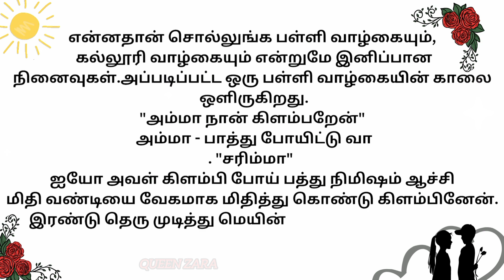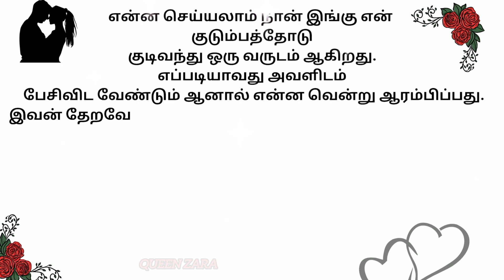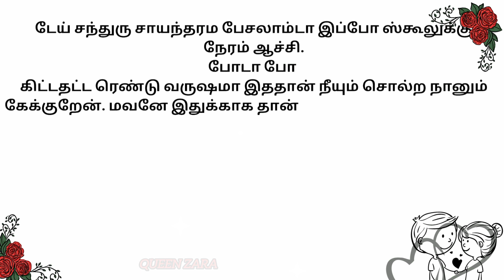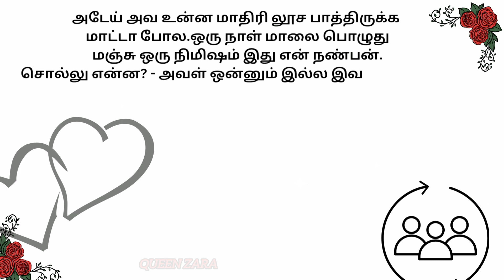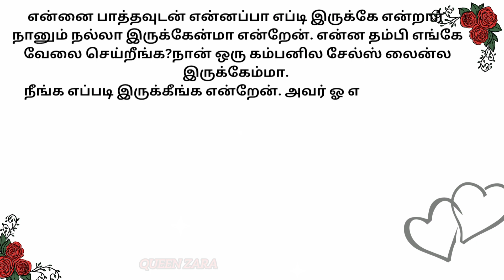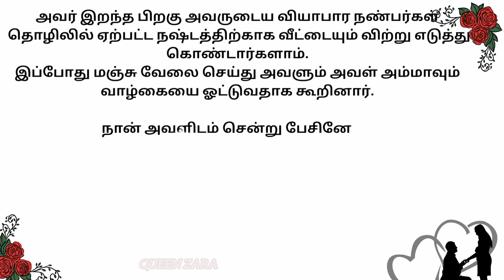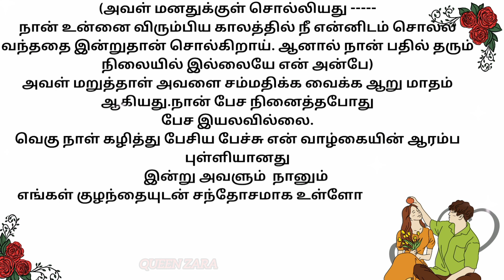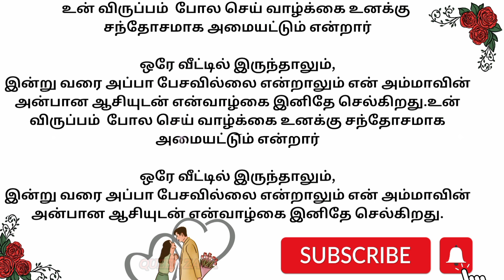ஒரு உண்மை காதல் கதை💖💖tamil story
Here you find satisfying kind of YouTube shorts,

Also my channel provide content like